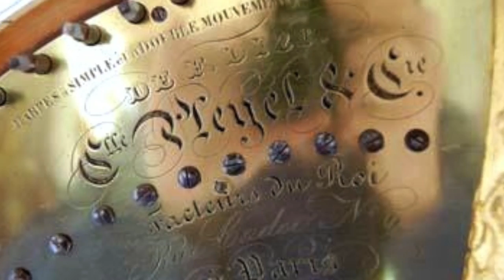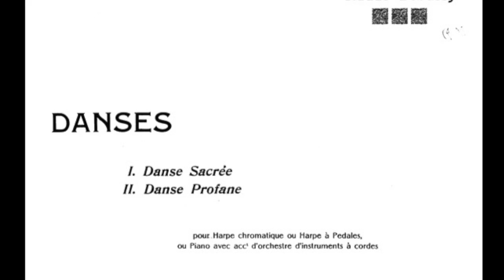Michael Parloff Intro: Debussy’s Sacred & Profane Dances and Ravel’s Introduction and Allegro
Michael Parloff, Artistic Director of Parlance Chamber Concerts, introduces Claude Debussy’s Sacred & Profane Dances* and Maurice Ravel’s Introduction and Allegro**

These performances, featuring Met Harpists Mariko Anraku and Emmanuel Ceysson, and leading members of the Met Orchestra, including violinists David Chan and Catherine Ro, violist Dov Scheindlin, cellists Rafael Figueroa and Jerry Grossman, flutist Érik Gratton, and clarinetist Inn-Hyuck Cho took place on Parlance Chamber Concerts at West Side Presbyterian Church in Ridgewood, New Jersey, on December 18, 2016.

Parlance Chamber Concerts (Michael Parloff, Artistic Director) presents 6 to 8 concerts per season featuring world-class performers. Tickets and information at ParlanceChamberConcerts.org